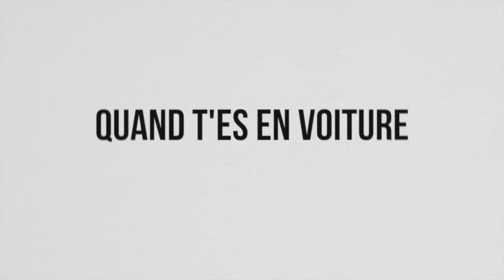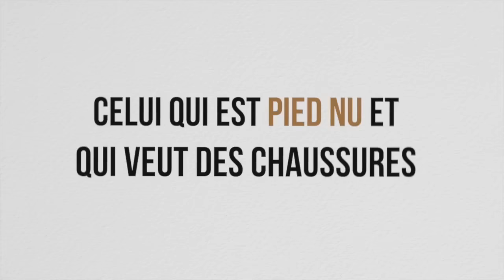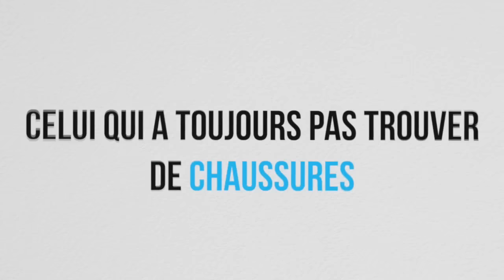QUAND T'ES EN VOITURE ! - TIM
Quand on est en voiture il y a plusieurs types de personnes, donc voici la liste des différentes personnes en voiture!
50'000 pouce bleu possible?

Si tu vois ceci, commente "Je veux les chaussures"  ;)